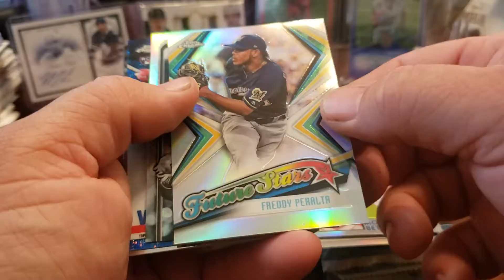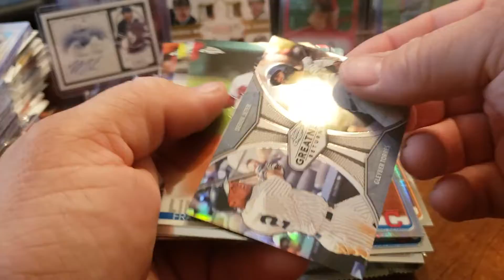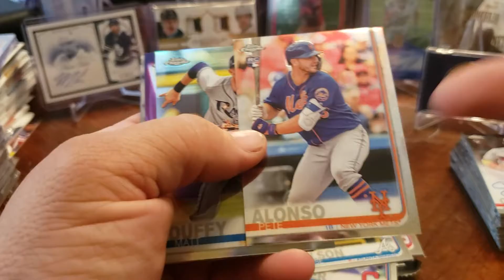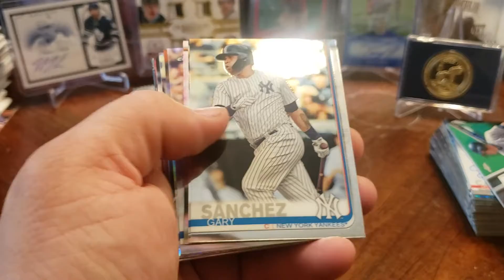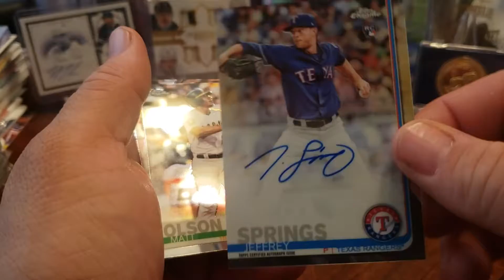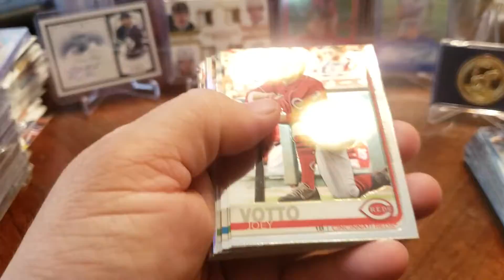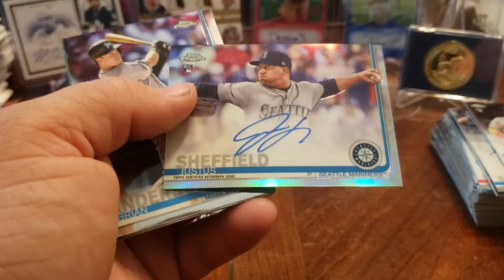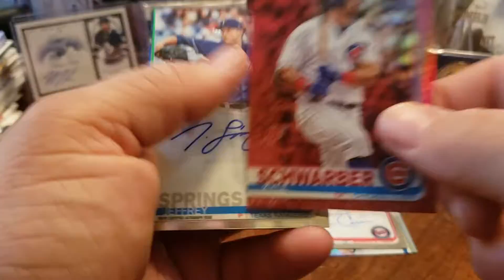2019 Topps Chrome Jumbo Hobby Box 5 autos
Great box, former Yankee top prospect auto